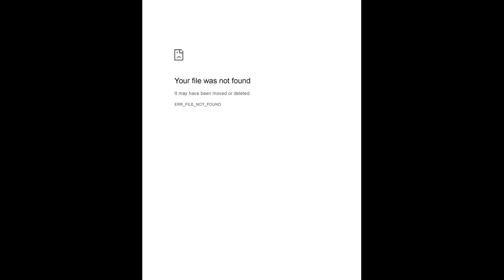Technology for Small Spacecraft 1994 Adams L J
Author(s): Adams L.J.

Year: 1994

This book reviews the U.S. National Aeronautics and Space Administration's (NASA) small spacecraft technology development. Included are assessments of NASA's technology priorities for relevance to small spacecraft and identification of technology gaps and overlaps.The volume also examines the small spacecraft technology programs of other government agencies and assesses technology efforts in industry.